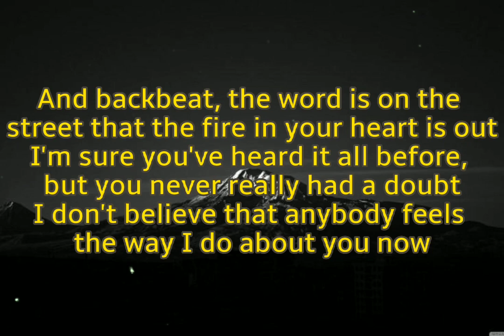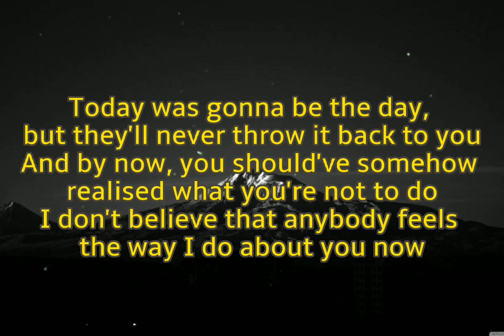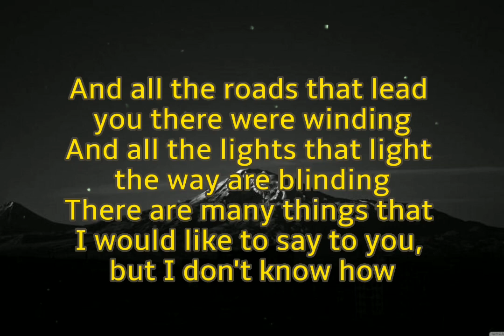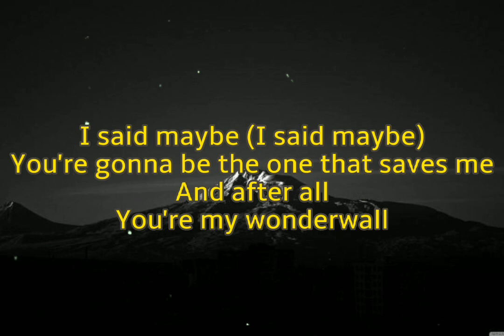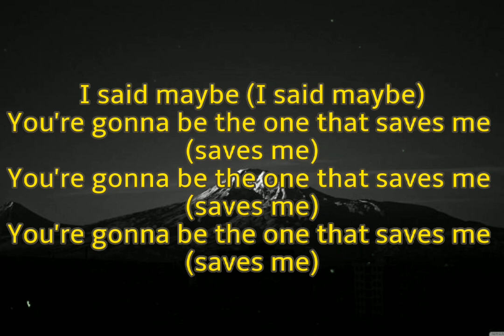WONDERWALL ( Lirik lagu ) - Oasis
Lirik lagu WONDERWALL

• Penyanyi : Oasis